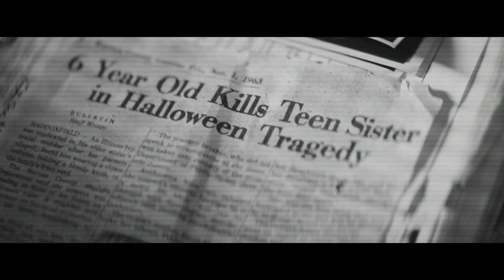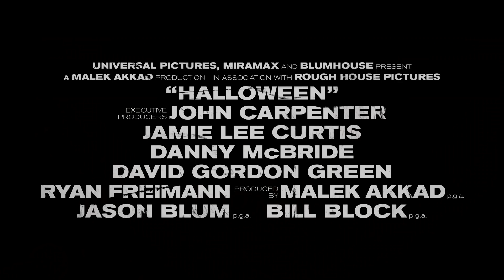Halloween - A Herança da Franquia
Halloween - 25 de Outubro nos cinemas.